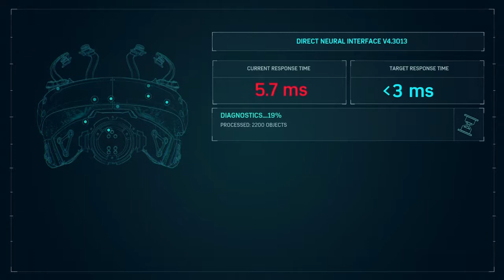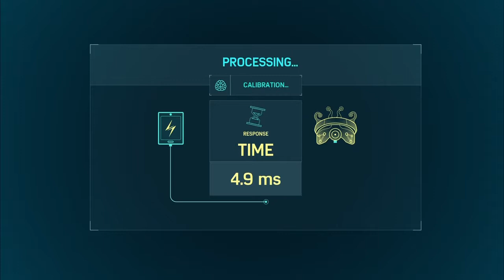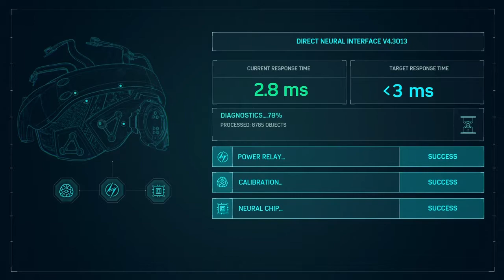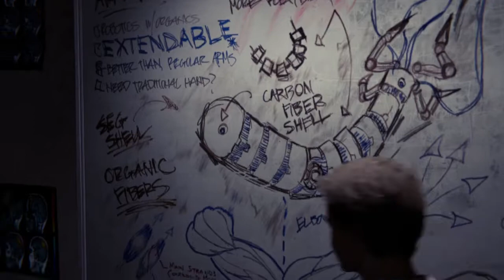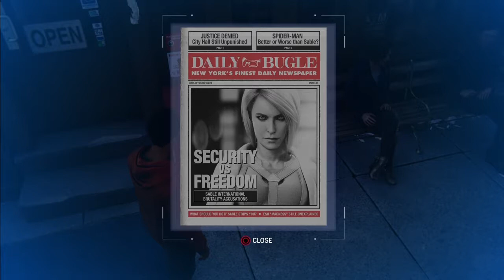Noir Suit Showcase | Marvel's Spider-Man | Part 15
SHAREfactory™